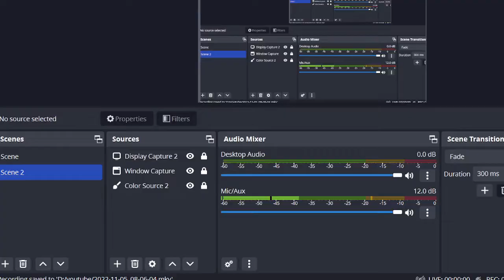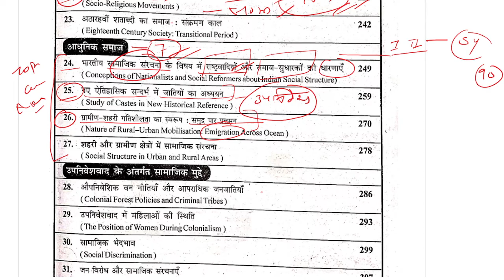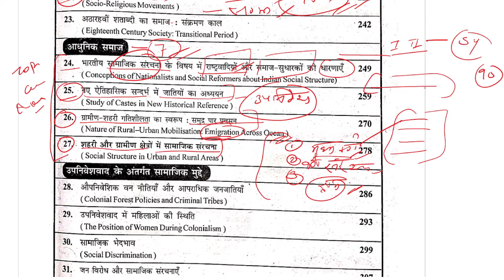MHI-06 || Unit - 7 Important Questions & Topics || MA History IGNOU ||Evolution of Social Structures